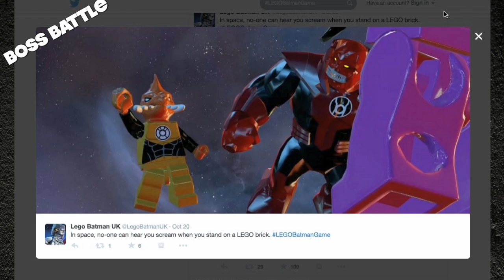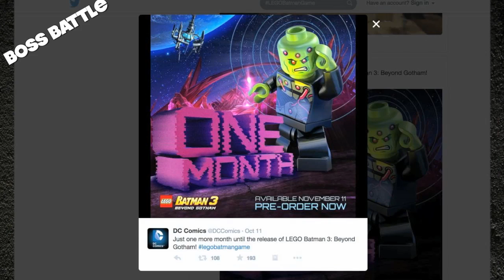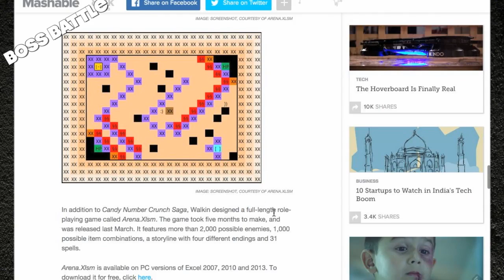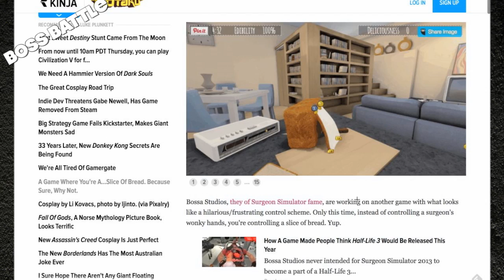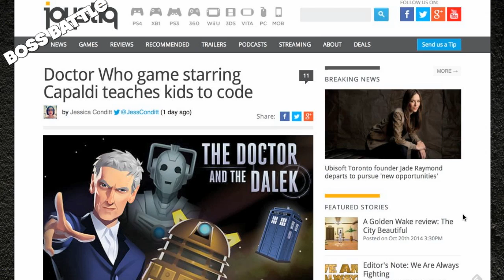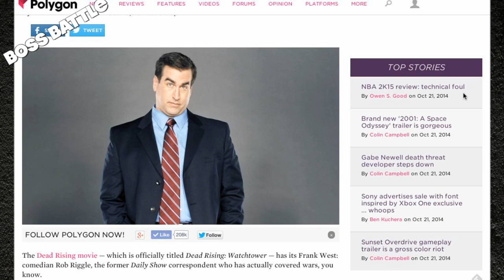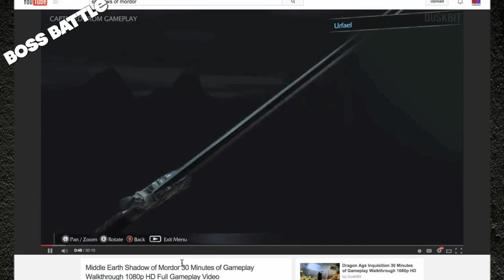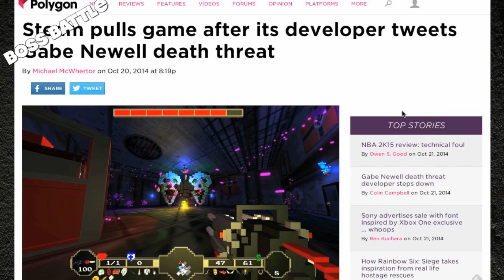Boss Battle 115: What Does Bread Live For?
This week on Boss Battle 115, we have our cast of Bobby (@bobbyfjtown), Chachi (@chachisays), and , DJ Lunchbox (@djlunchbox), Mad Mike (@madmike4883) andMike Sorg (@sorgatron). On this weeks show:

MP3 Download
Mad Mike talks about his experience at ComicCon.
In Video Game Themed Things From Around The Internet…net…net: GameTheorists talk about WatchDogs, an iPhone in Minecraft and a deadly Falcon Punch.
We talk about some gaming news like a slice of bread simulator, a new Doctor Who game to teach you how to code and Rob Riggle starring in a Dead Rising movie.
We discuss the head of UbiSoft leaving.
DJ Lunchbox discusses how he is enamored with Shadows of Mordor.
We talk about some serious stuff going on at Valve.
Lastly In our Final Round discussion, we talk about if Valve did the right thing or overreacted to the situation that happened.
Remember to check out:
Also, catch our shows live, we record every Tuesday around 8 PM EST and it can be seen at live.sorgatronmedia.com!